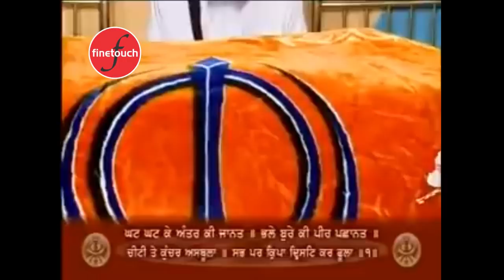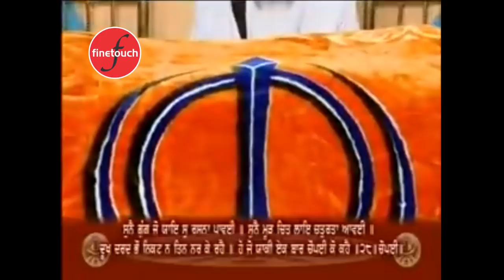Rehraas Sahib | Bhai Jarnail Singh Ji | New Shabad Gurbani 2018 | Finetouch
Finetouch Presents Official Latest Shabad Gurbani 2018 - Rehraas Sahib By Bhai Jarnail SIngh Ji

Path: Rehraas Sahib
Album: Japji Sahib Rehraas Sahib
Ragi: Bhai Jarnail SIngh Ji
Producer: Rupinder Singh